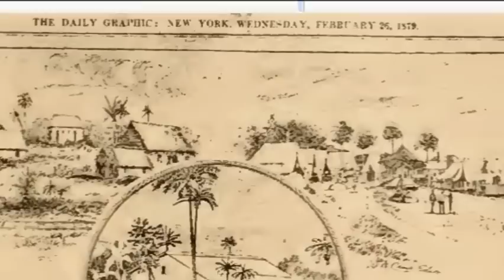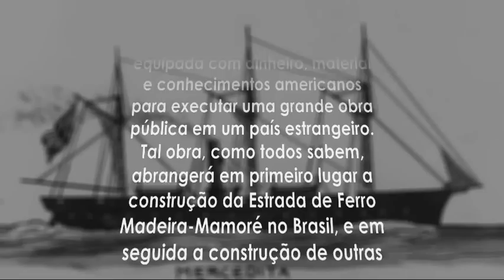Porto Velho & Região no Século XIX 【S.RIO】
Este vídeo apresenta alguns dos mais raros registros em imagens de onde hoje é o município de Porto Velho, como também apresenta retratos de personalidades importantes durante a primeira fase de construção da Ferrovia Madeira-Mamoré no final do século XIX, como Cel. George Earl Church, Philip Collins e Thomas Collins.

As imagens apresentadas nesse vídeo foram encontradas na Internet, e a música que embala a passagem das imagens é Vitorrina de ES Phostumus.

S.Rïver
Porto Velho/RO - Amazônia - BRASIL
2012